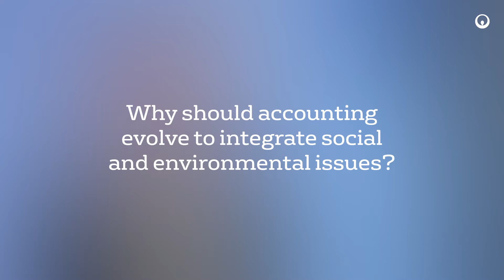The Veolia Institute Talks - Alexandre Rambaud, 2022 (AgroParisTech - CIRED)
Why does accounting need to evolve to incorporate social and environmental issues? What is the CARE accounting model? How does it translate into a company's operations?

Alexandre Rambaud, Senior Lecturer at @AgroParisTech - CIRED, Associate Researcher at Paris-Dauphine and Co-Director of the "Ecological Accounting" Chair, answers these questions and presents an innovative financial analysis, so that companies can take into account ecological issues in their accounting.